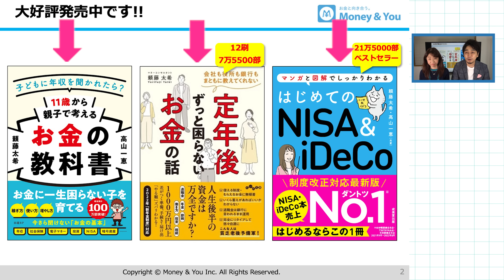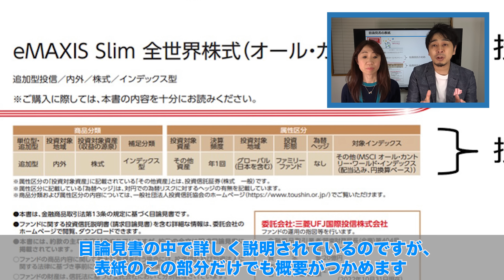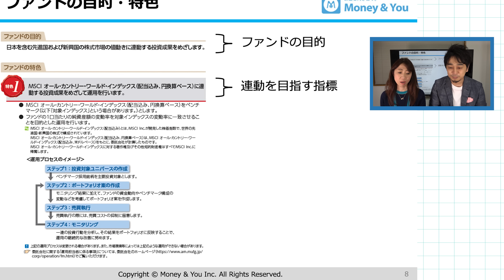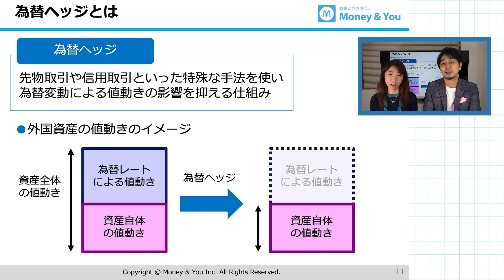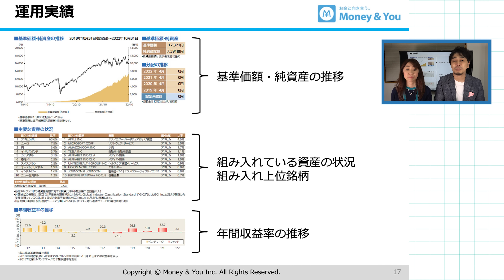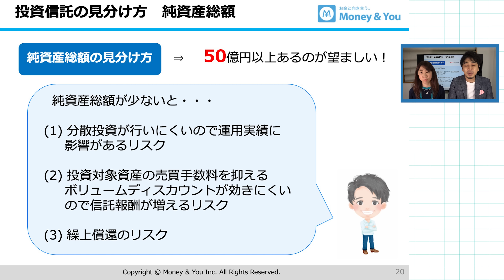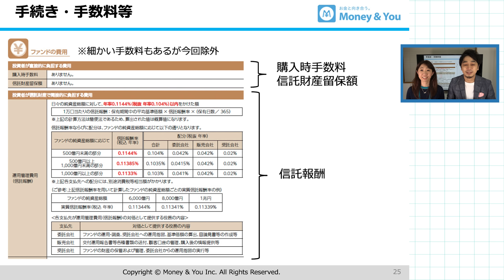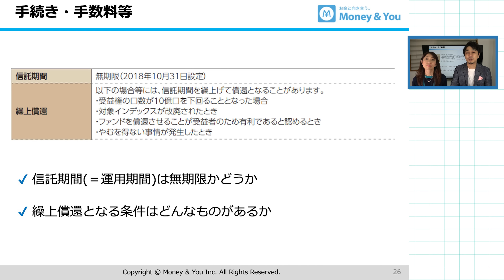【図解】投資信託の目論見書の見方 見るポイントをプロが解説【Money&YouTV】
Money&You TV:マネーアンドユーTV【頼藤太希・高山一恵】です。

0:00 オープニング
0:42 そもそも目論見書ってなに？
4:48 目論見書の見方①ファンドの目的・特色
8:32 目論見書の見方②投資のリスク
9:53 目論見書の見方③運用実績
13:43 目論見書の見方④手続き・手数料等

▼関連書籍
11歳から親子で考えるお金の教科書（日経BP）

定年後ずっと困らないお金の話（大和書房）

はじめてのNISA&iDeCo（成美堂）

▼関連動画
【投資戦略】投資信託の「為替ヘッジあり」と「為替ヘッジなし」どっちがいい？円高に備えて「為替ヘッジあり」へ投資した方が良いのか

【朗報】超低コストのNASDAQ100インデックスファンドが誕生！米国株インデックス投資戦略を再考しよう

【話題】S&P500より成績優秀!?S&P500配当貴族指数とTracers S&P500配当貴族インデックス(米国株式)の特徴をプロが分かりやすく解説

【FTSEとMSCI】全世界株式インデックスファンド徹底比較！プロが選ぶ最強おすすめ投資信託はこの2本

【CRSPとS&P500どっち？】米国株式インデックスファンド徹底比較！プロが選ぶ最強おすすめ投資信託はコレだ

【アニメ動画/本要約】NISA・iDeCo本ナンバーワンの著者が教えるつみたてNISA・iDeCo始め方完全ガイド「はじめてのNISA&iDeCo」

【使わないと大損】制度廃止で使いやすくなった「ジュニアNISA」を賢く活用する方法

【NISA改正】2024年からの新しいNISA「統合NISA」の仕組み・変更点・注意点をプロが徹底解説！活用法も合わせて紹介

【超初心者向け】投資信託って何？ 基本の仕組み・メリット・デメリットを丁寧に解説

【徹底比較】投資信託とETFの違いは？ ETFのメリット・デメリット、ETFが向いている人をやさしく解説

【米国ETF】高配当株ETFのVYM・SPYD・HDV・DVY、増配株ETFのVIG・SDYを徹底比較！プロが選ぶ正解はコレだ

【結論は続けてOK】円安でも株安でもS&P500(米国株)への積立投資を続けるべきか

【資産運用戦略】円高・株安の大暴落が起きる前にやっておくべきこと、暴落後でも続けるべきこと

【貯金と投資】つみたてNISA・iDeCo・預貯金の積立配分バランス　月5万円や月8万円の場合はどうする？

【投資の正解】iDeCo・つみたてNISAの次は何に投資するべきか。プロが考える次の投資先

【徹底比較】投資信託の毎日積立と毎月積立どっちがいい？時期や指数の違いで結果は変わる？S&P500、TOPIX、MSCI ACWI、NASDAQ100を検証

【完全ガイド】定年後は退職金をいくら運用に回すべき？定年前後の資産運用戦略とプロおすすめの運用先を解説

出演：頼藤太希（よりふじ・たいき）、高山一恵（たかやま・かずえ）
制作：株式会社Money&You（編集：田松幸之介）

【出演者情報】
●頼藤太希（よりふじ・たいき）通称：よりより

●高山一恵（たかやま・かずえ）